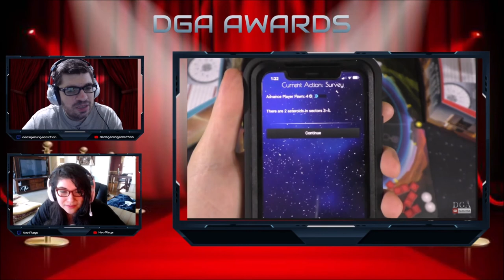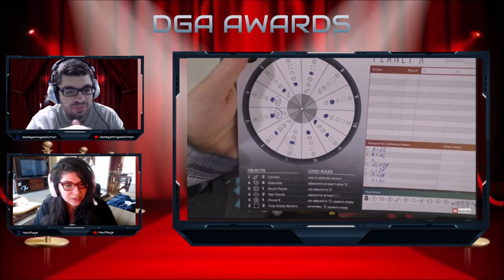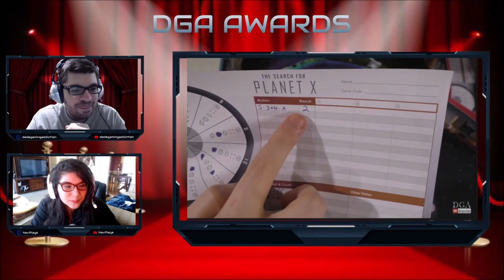2020 DGA Awards: Top 5 Board Games Played in 2020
Epic - Type "DADSGAMING" at checkout

Game Suggestion Policy:
You can suggest a game, but I reserve the right to say no, especially if you don't donate.  The higher the donation, the more likely it is that I'll cover the game you want if I have it.  Any donations less than $10 will have my gratitude, but I won't guarantee coverage.